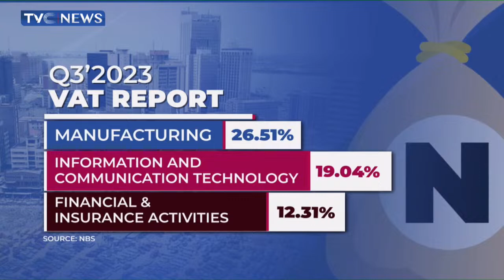Focus On World Bank Report On Nigeria's Development Update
The World Bank has stated that the Federal Government may still be paying for fuel subsidy, suggesting that current fuel prices are not cost-reflective in the country.
It says the price of petrol should be around N750 per litre more than what is currently being paid by Nigerians.
The World Bank is not only looking at fuel prices, it is putting a spotlight on the Nigerian National Petroleum Company Limited, calling for increased transparency from the oil giant